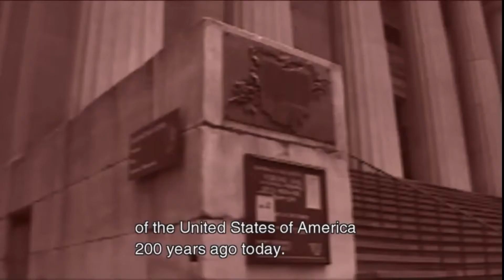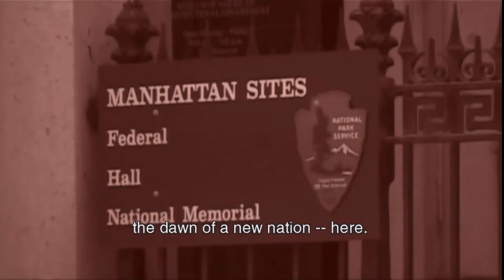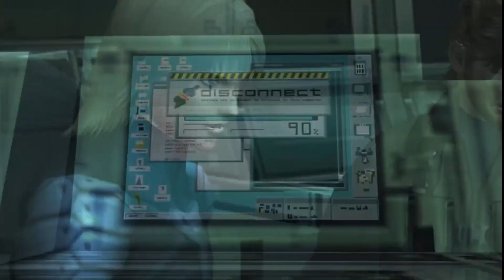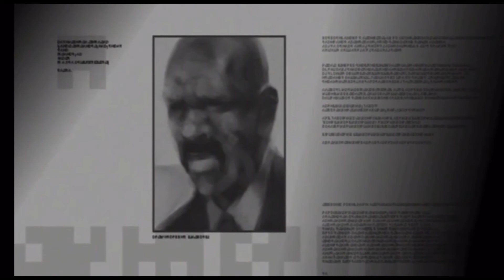Mgs 2 Review: Part 3 (Story/Characters)